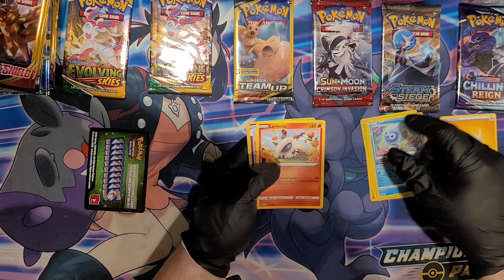Sword and shield Chilling Reign first pack opened.